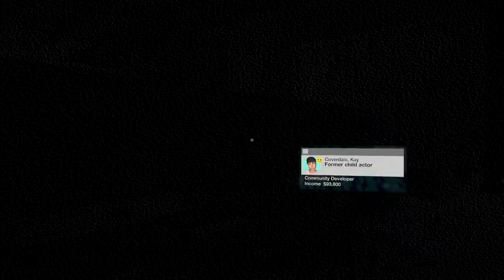watchdogs 2 leaks and leaks achievement (ubistolen side mission)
this is how you get the achievement called leaks and leaks.